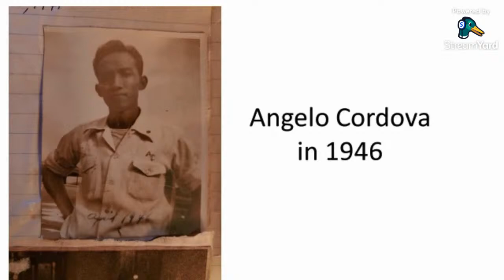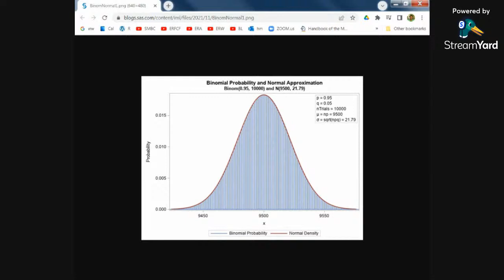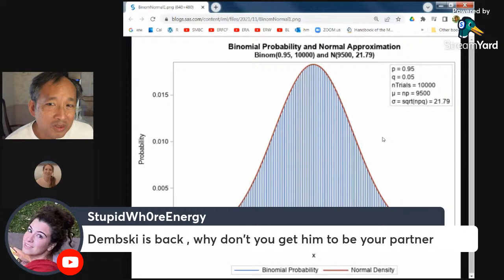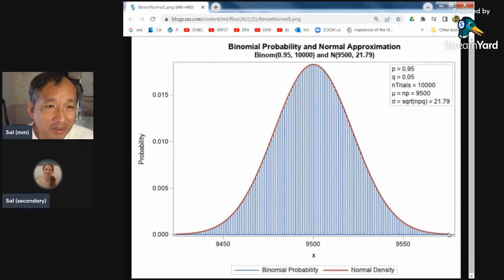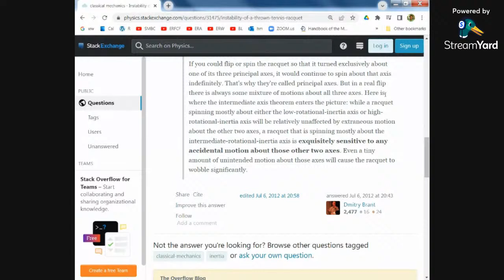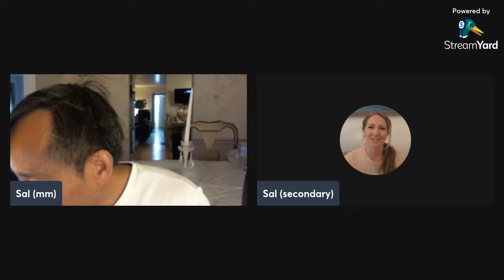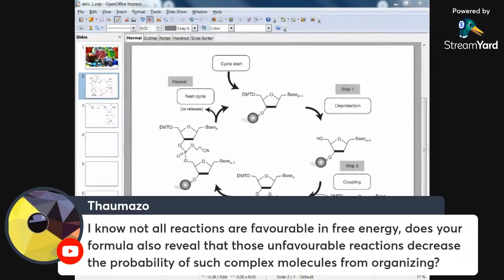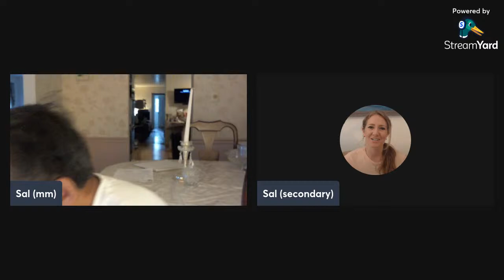Get Well Rebekah: Debate Rehearsal, Abiogenesis, Evolution, God, Naturalism, Tennis Racket Theorem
My frequent co-host over-used her beautiful voice and can't join me for a debate rehearsal.  She needs a few days to get her voice back.

I dedicate this show as a get-well gift.  She can listen to me talk.

I also plan to test out my A/V setup through an enhanced USB port.